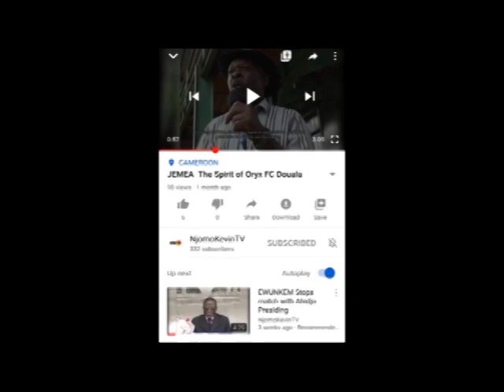AKWO JOSEPH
Our guest today is AKWO JOSEPH, One of the outstanding goalkeepers of the 60's and mid 70's in Cameroon. He was referred to as "AKWO the Cat" or AKWO in the Air" because of the the feats he performed in the field. Played for Kumba Federation FC, Powercam and Prisons Buea. Discover some facts about him.